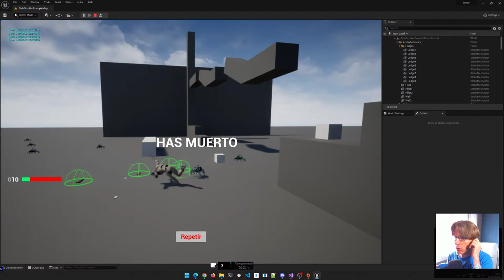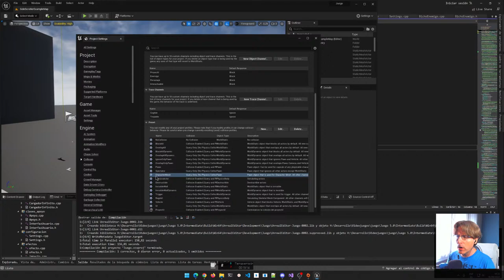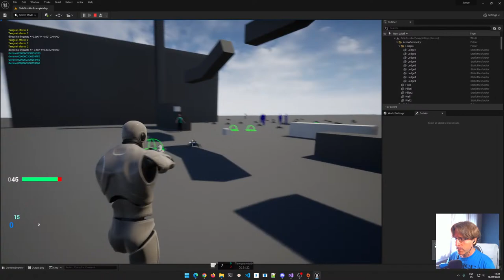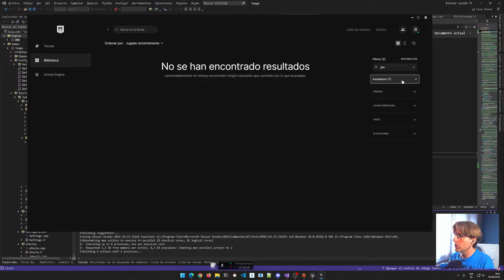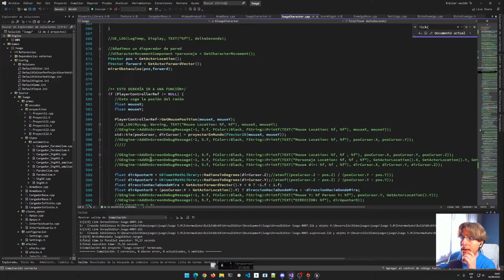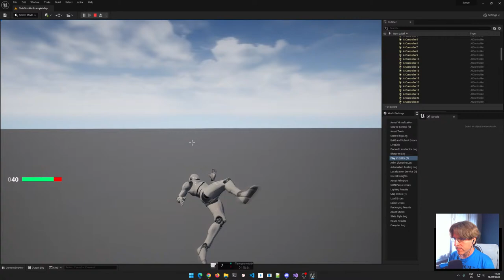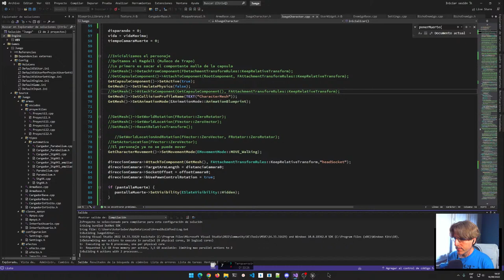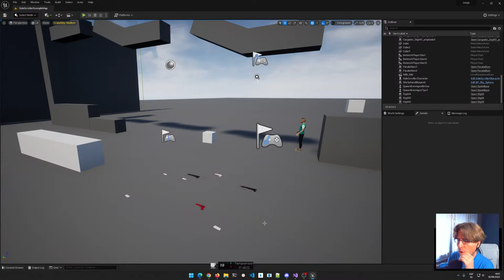Unreal 5 y C++: Programando un Shoorter.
Siguiendo con la parte de armamento, hoy toca armar a nuestro metahuman